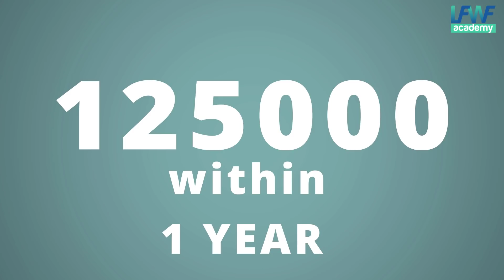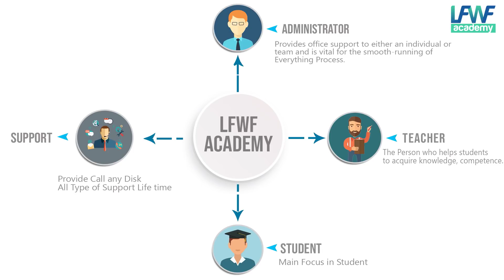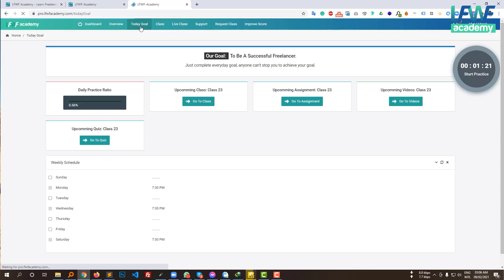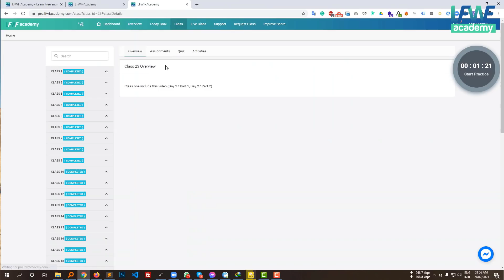LFWF Academy Journey, Class system, Application and Why we diffrent from other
Admission started on Hand Holding Support from 5/02/2021 to 28/02/2021
First 200 Student will get changes only after 200 students, Admission will be close.

    Bootstrap 4
    Responsive Design

    Advanced CSS3
    CSS3 Animation
    JavaScript & jQuery
    SCSS